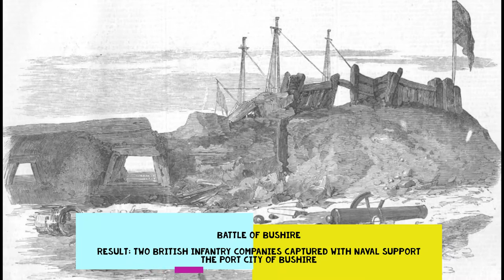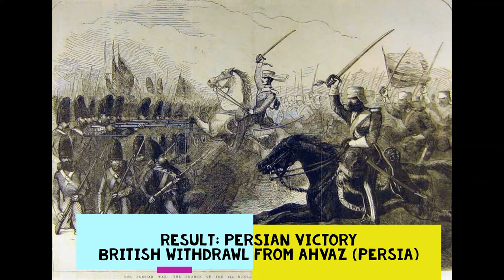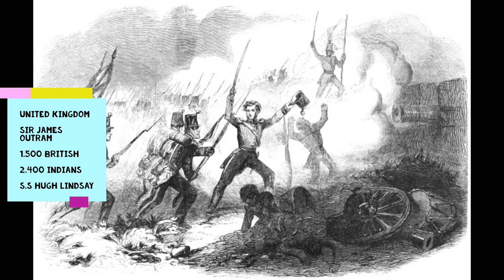Anglon Persian War 1857